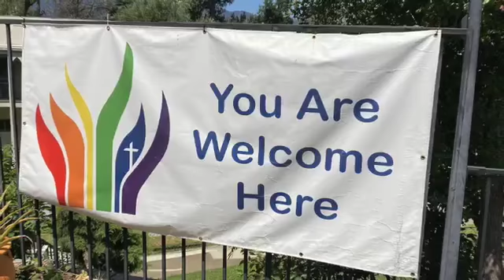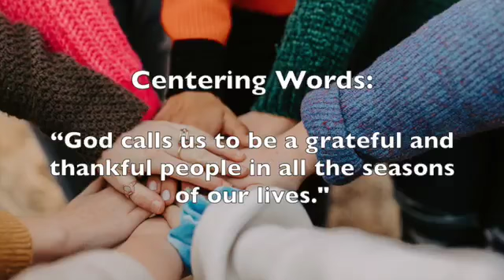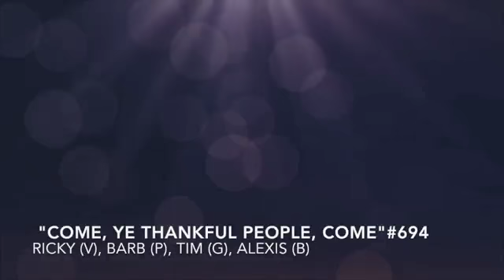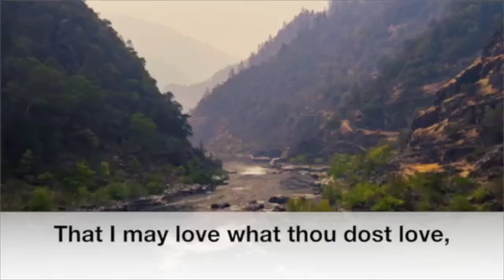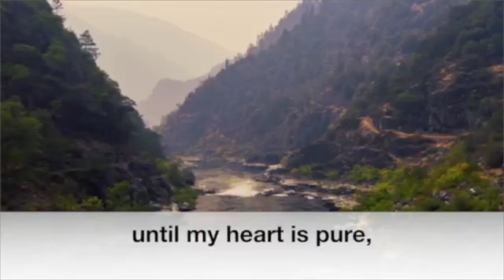November 22, 2020 CVUMC Online Worship Service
Join Pastor Paul and the incredible worship team for Crescenta Valley United Methodist Church's online worship service on the 25th Sunday after Pentecost. The theme is thanksgiving and gratitude - the message is, "Giving Thanks." We will be reminded of all to be thankful for...even during this pandemic. Let's come together as Christians and family in our hearts.